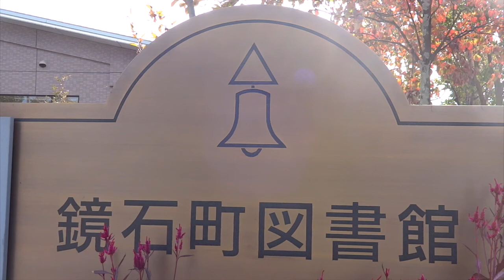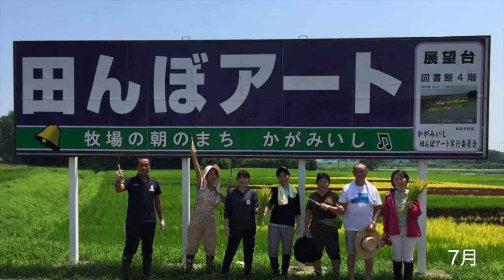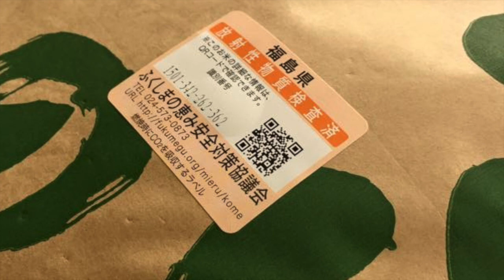田んぼアート かがみいし 2015 〜 測量、田植えから稲刈りまで 〜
福島県鏡石町で開催された田んぼアートの測量、田植えから稲刈りまでの様子。
今回は野菜ソムリエが中心になって福島の復興支援の為に立上がったチームふくしま。の活動の中での様子を纏めました。
移り変わる季節も感じる事が出来ます♪

MUSIC／ 秋山裕和  羊飼いの草原
　　　　 甘茶の音楽工房　春の予感